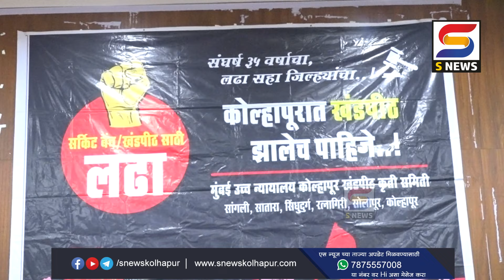खंडपीठ प्रश्नी आचारसंहिता लागण्यापूर्वी सर्वपक्षीय लोकप्रतिनिधी मुख्यमंत्र्यांना भेटणार